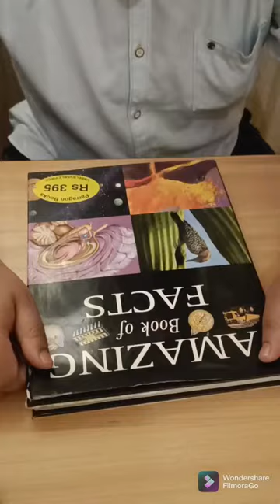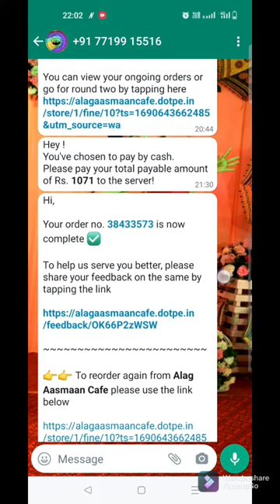Alag Aasmaan review| Pune| Cafe that gives Goa vibe in Pune| Viman nagar| hangout space